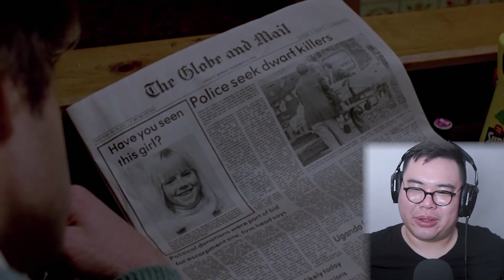THE BROOD has vicious pregnancy horror | first reaction & commentary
👶👶🎃🎃 _Divorce Canadian Style_ 🎃🎃 👶👶

Outro: Makin' Whoopie, Ella Fitzgerald